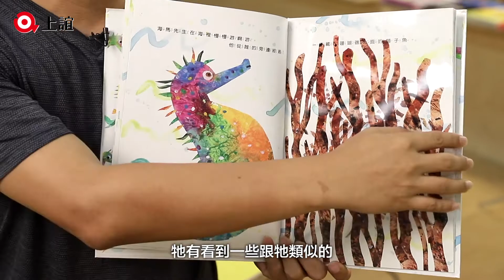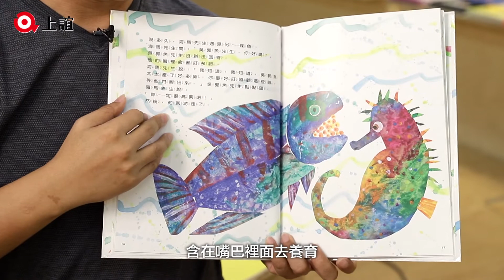爸爸育兒正時尚！親子共讀《爸爸陪我讀限量套組》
媽媽的神隊友必備！
打開書，爸爸就是說故事高手
爸爸不只是媽媽的神隊友，更是孩子的大玩偶，現在讓爸爸帶孩子讀一本書，發現最濃厚的父愛。
《爸爸，我要月亮》令人驚奇的創意大摺頁書，感受爸爸為孩子登天摘月、使命必達的父愛。
《海馬先生》獨特的彩繪透明頁，帶你了解海裡的育兒高手爸爸，如何保護、照顧寶寶們，展現濃厚的父愛。